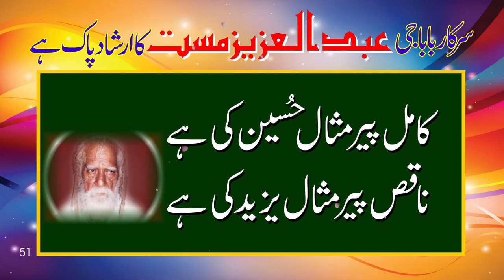sarkar baba g abdul aziz mast k qool 51